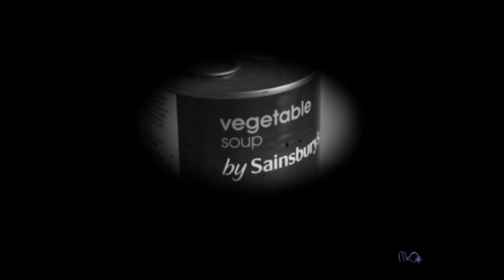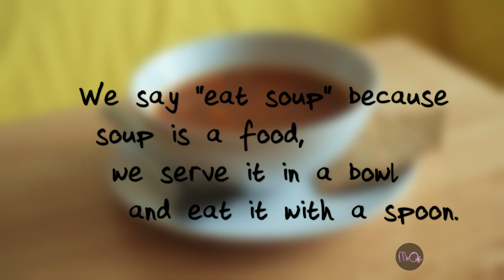Soup // Mr O Gets it Wrong // Learning English